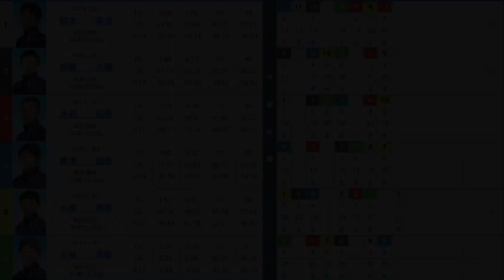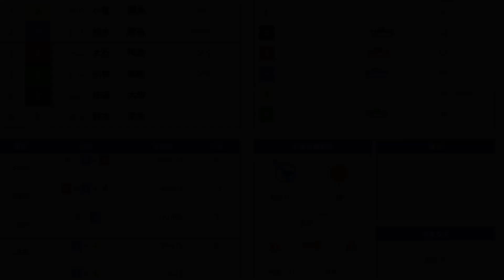【危険度MAX】完全に出来上がったと思ったら大事故発生！何が起こるかわからない【競艇・アクシデント】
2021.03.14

桐生第２回清酒　赤城山　近藤酒造杯

5日目6R

①鈴木幸夫
②佐藤大輝
③大石和彦
④鈴木諒祐
⑤小倉康典
⑥小林孝彰